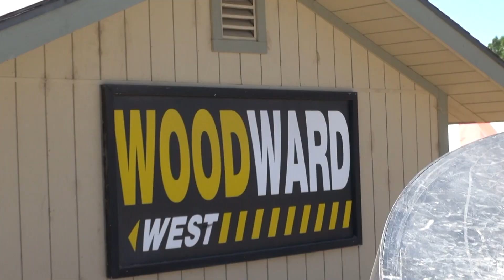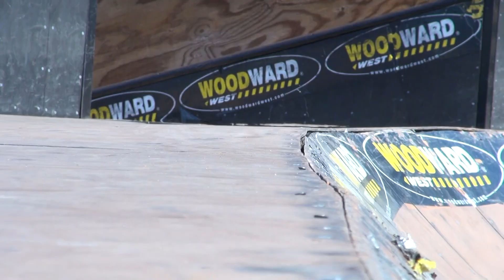Woodward West - Bonus footage edit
A couple of throw away clips from the woodward west edit